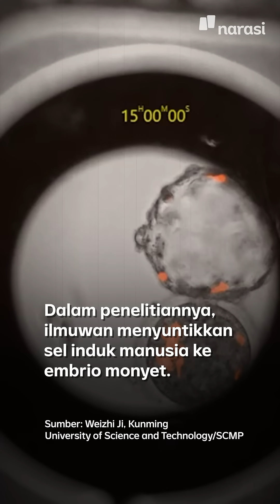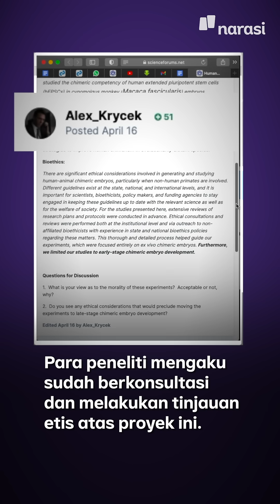Keberhasilan Sains yang Kontroversial: Embrio Silangan Manusia dan Monyet | Narasi Newsroom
LAGI, RISET YANG MENYILANGKAN MANUSIA DENGAN BINATANG

Ini bukan proyek yang pertama, dan pasti bukan yang terakhir. Segala perdebatan sudah pasti menyertai riset-riset kontroversial seperti ini. Apa tujuan riset macam ini, sih?

(Narasi)